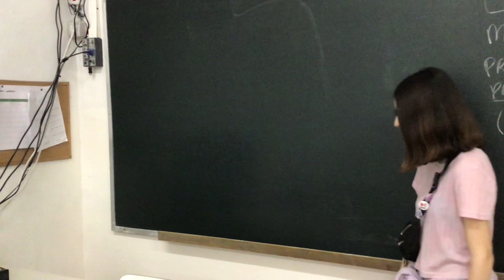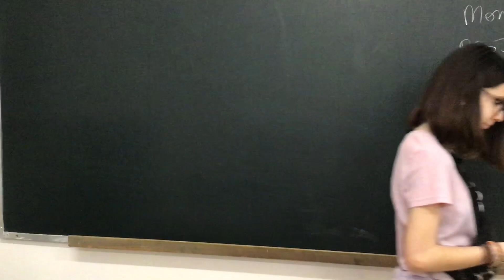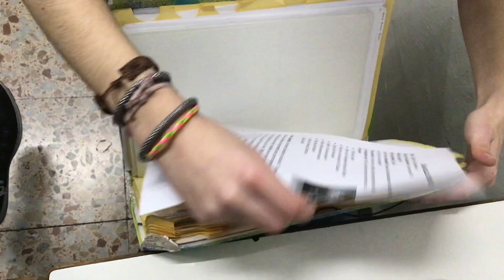Narrativa audiovisual Venjança!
Projecte de 2n d'ESO de narrativa audiovisuall amb l'ESCAC